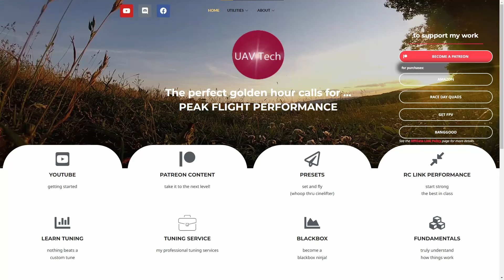OUR! FPV Park